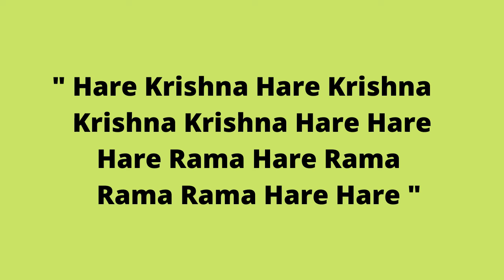Chant Hare Krishna Mahamantra Daily and be Happy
🌺"Hare Krishna"🌺
🌺"Follow our Channel to listen to best short clips of kirtans"🌺
🌺"Please chant "Hare Krishna" and be happy"🌺